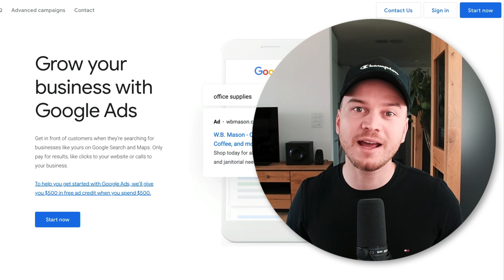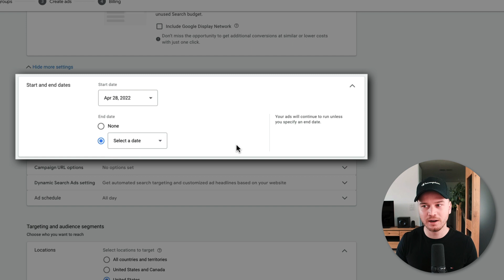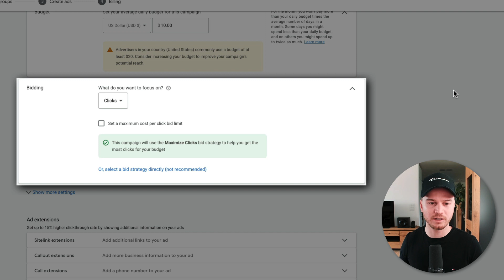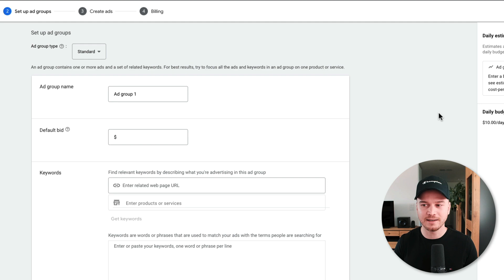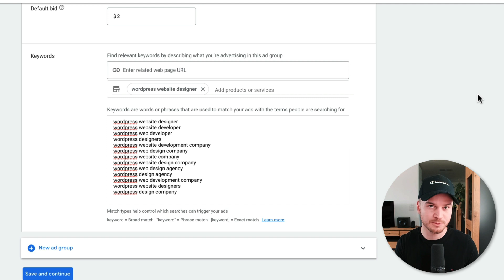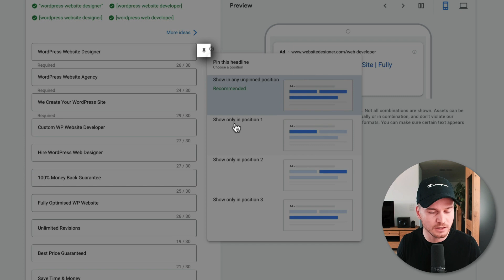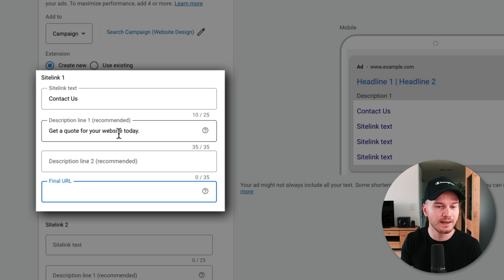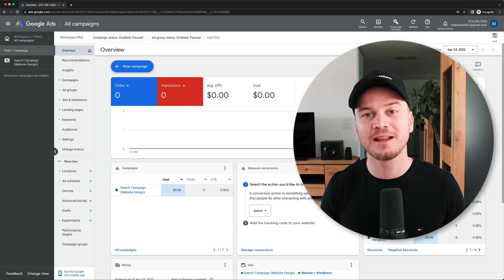El Único Tutorial de Google Ads Que Necesitará (PARA PRINCIPIANTES)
En este tutorial de Google Ads para principiantes les mostraré paso a paso cómo configurar y ejecutar Google Ads. ¡Después de ver este video tendrás todas las herramientas que necesitas para construir tu primera campaña rentable de Google Ads! (AdWords)

0:00 Introducción
1:21 Cómo funciona Google Ads
3:20 Configuración de la cuenta
3:50 Configuración de la campaña
10:52 Presupuesto y subasta (¡importante!)
20:34 Grupos de anuncios y palabras clave (mejor estrategia)
30:39 Creación de anuncios
37:15 Dashboard
37:47 Extensiones de anuncios (¡mejoran el CTR!)
41:32 Palabras clave negativas (¡Ahorra dinero!)
43:40 Planificador de palabras clave (Encuentra palabras clave rentables)
46:55 Próximos pasos...

Google Ads es una plataforma que puedes utilizar para promocionar tu producto o servicio subastando por palabras clave específicas que la gente escribe en el buscador de Google. Sólo tienes que crear tu cuenta de Google Ads y configurar tu campaña de Google Ads. Luego, una vez que Google apruebe tus anuncios, estos aparecerán en los resultados de búsqueda de las palabras clave que hayas añadido a tu campaña. En este curso de Google Ads te mostraré paso a paso cómo ejecutar los anuncios de Google, ¡incluso si nunca lo has hecho antes!